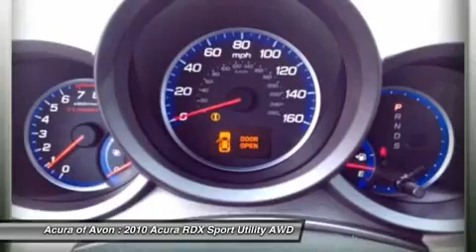2010 ACURA RDX Canton, CT 13257A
2010 ACURA RDX Canton, CT
Stock# 13257A

Pick up this Gray 2010 Acura RDX, available today. Featuring Automatic transmission, it has 22641 miles. This could be the one you've been searching for.